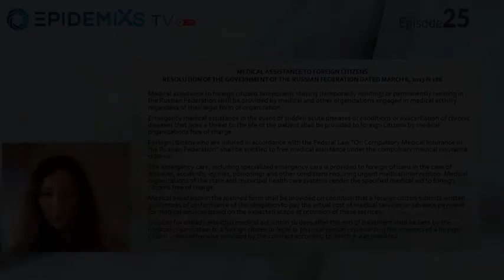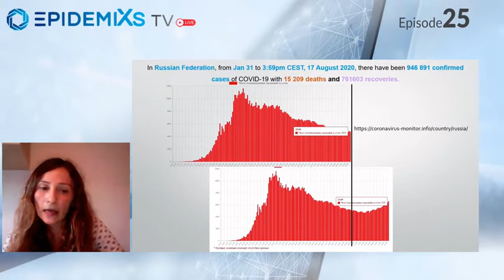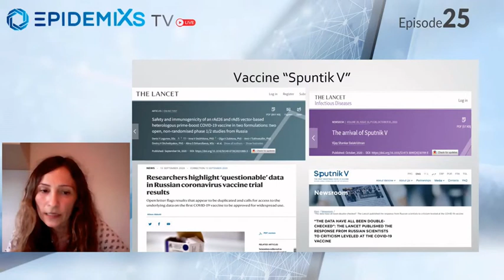Anna Vanesyan - The Russian healthcare system and the situation of the COVID-19 in Russia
Dr. Anna Vanesyan highlights the characteristics of the Russian healthcare system and gives an overview of the situation of the COVID-19 pandemic in Russia. Who pays for the treatment for COVID-19 in Russia?